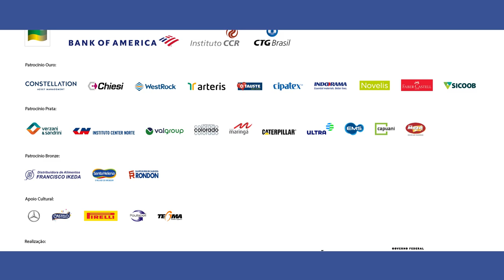Guri4.0 | Cordas friccionadas só existem na Orquestra? Vamos conhecer alguns instrumentos! (1/3)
Fala, gurizada!

Venha conhecer detalhes sobre as cordas dedilhadas com o professor Diego Alves em três aulas inéditas que preparamos pra você. Nesse video, ele te mostra alguns instrumentos dessa família.